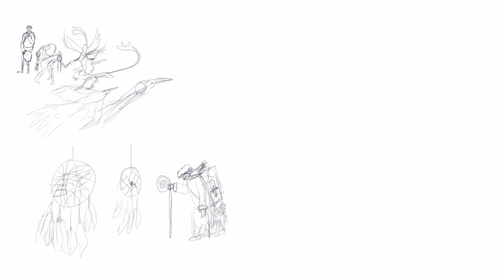The Dream Peddler (Art Timelapse with mini tutorial)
This is an artwork I made for Chroma Corps 2022

Song: Papa Khan - Wounds [NCS10 Release]
Papa Khan - Wounds [NCS10 Release]